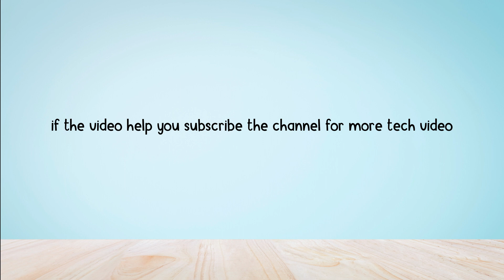How to change Accelerated clock In Madden NFL 23 Mobile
In this video, you will learn how to change the Accelerated clock In Madden NFL 23 Mobile, After watching this video you will be able to change the Accelerated clock In Madden NFL 23 Mobile.